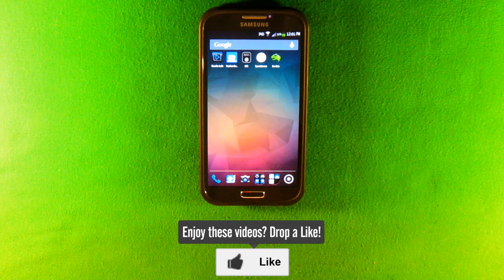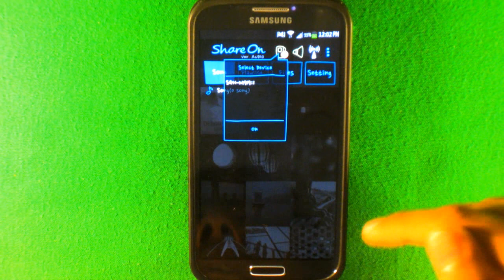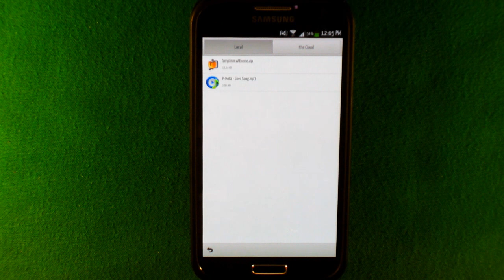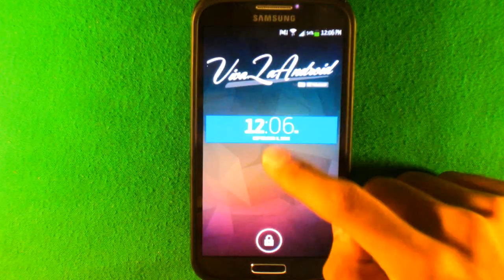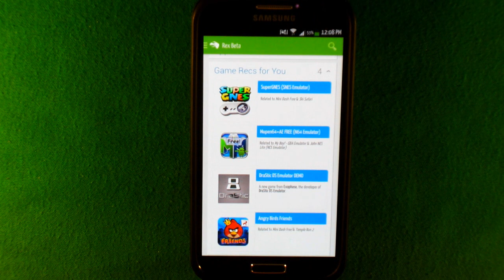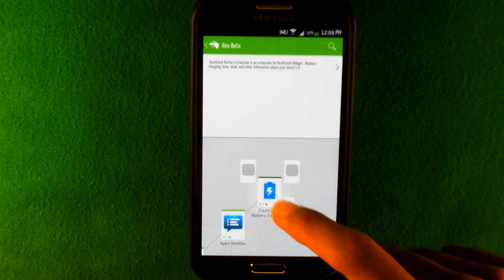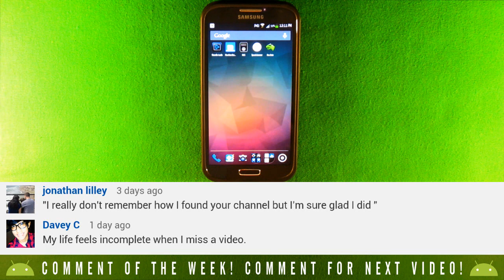EP: 104 - Top 5 BEST Android Apps You Didn't Know About! Cloud Browser and More!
☰ V i v a L a A n d r o i d ☰

1►ShareOn Audio 1:01

2►Maxthon Browser 1:58

3►NiLS Notifications Lock Screen 3:18

4►SpeechJammer 3:57

5►Rex: Explore The App Market 4:64

►SHIRTS HERE!
►KIK:HelpMeFluffy
►Vlog/Prizes Channel:

●●●Songs Used●●●